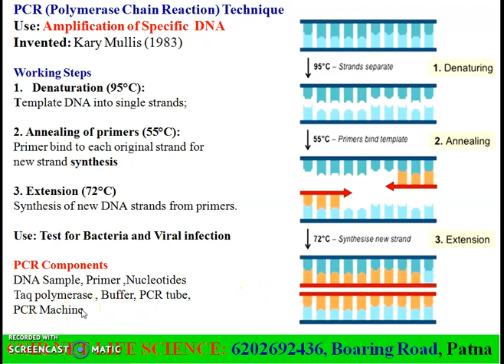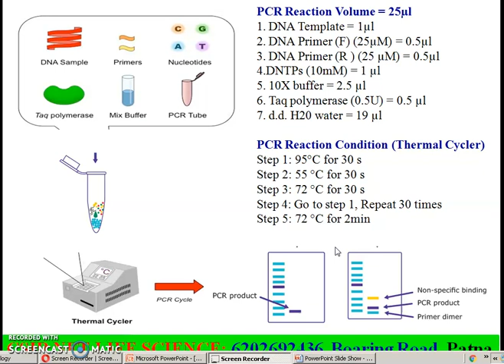PCR (Polymerase Chain Reaction) | PCR Technique | Use & Principle | PCR Protocol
1. PCR Technique    2. PCR protocol   3. PCR Reaction 4. Use of PCR
5. Principle of PCR

Welcome to JK BIOLOGY CLASS
About the channel:
This channel will have video lecture for important topic for CSIR NET LIFE SCIENCE / GATE LIFESCEINCE / ICMR JRF / ICAR/ IITJAM / M. Sc & Ph. D entrance exam.